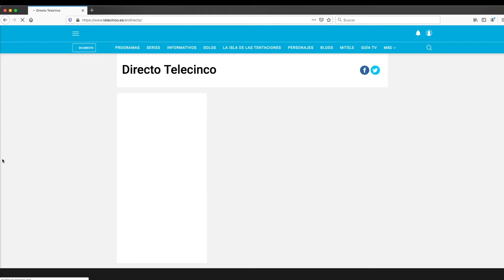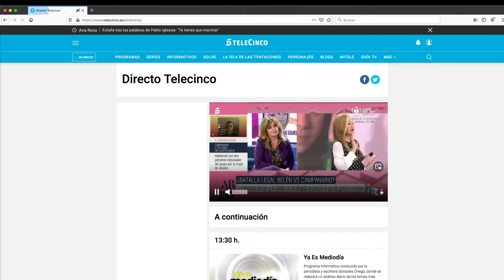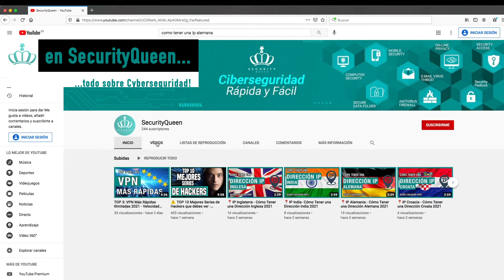Cómo ver Telecinco en vivo desde el extranjero - Televisión de España en streaming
En este nuevo video de Security Queen te queremos mostrar cómo acceder a ver la television peruana en streaming desde cualquier parte del mundo.

Canales como Telecinco se encuentran bloqueados en el extranjero debido a aspectos legales o por derechos de difusión. Por ello te mostramos cómo ver Telecinco es vivo sin interrupciones y desde donde estés a través de una VPN.

00:00 Introducción
00:50 Qué es una VPN
00:57 Funciones de una VPN
01:16 Cómo acceder a NordVPN
01:30 Cómo ver Telecinco en vivo
02:00 Características de Security Queen